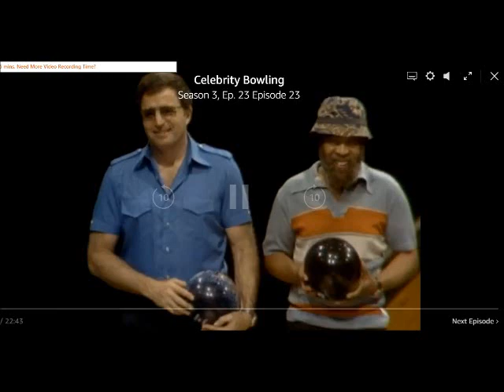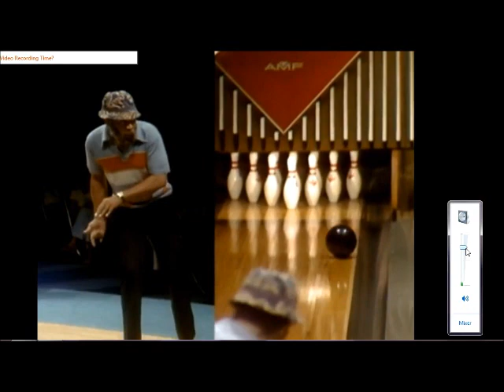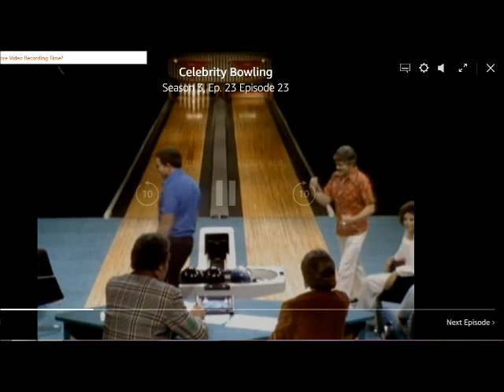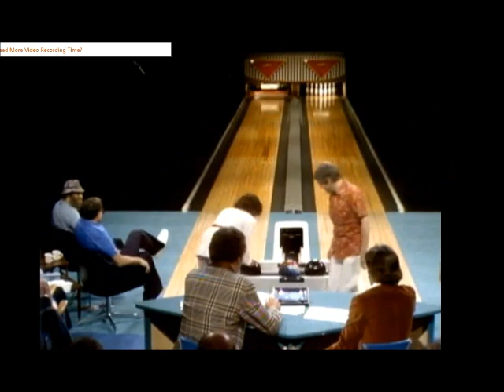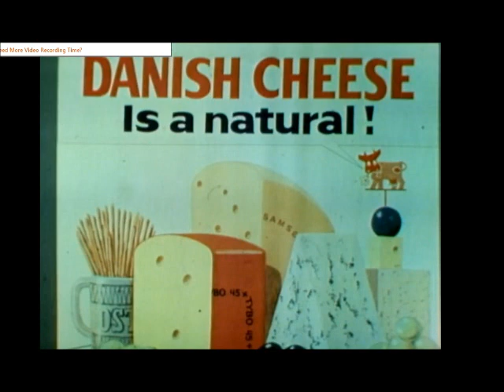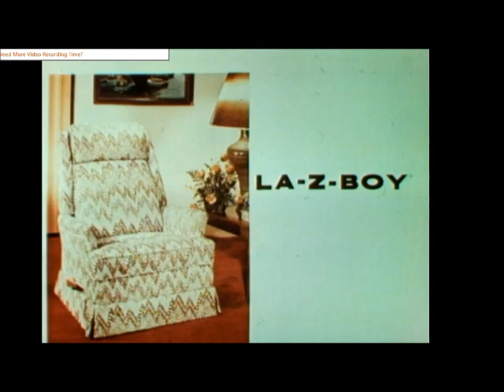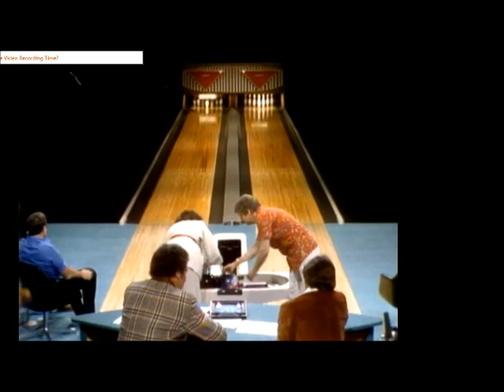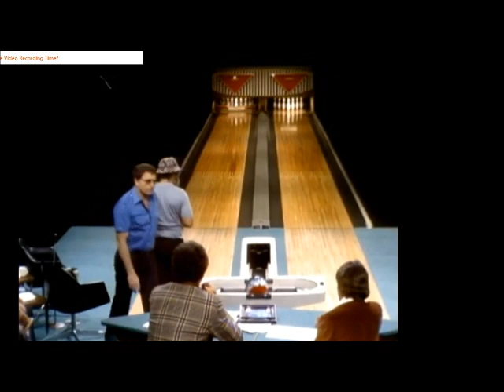Celebrity bowling Bill and Susan Seaforth Hayes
Celebrity bowling  Bill and Susan Seaforth Hayes Hosted By Jed Allan